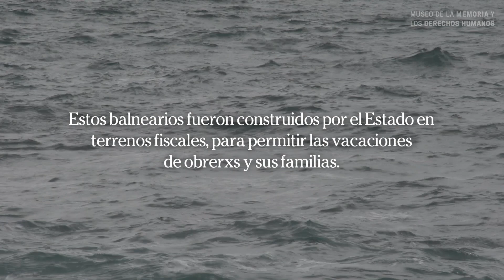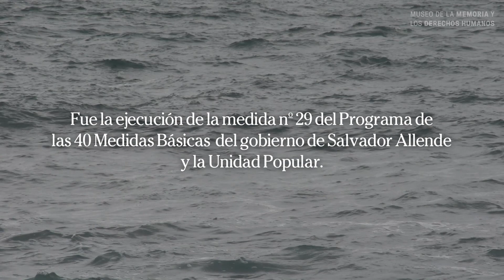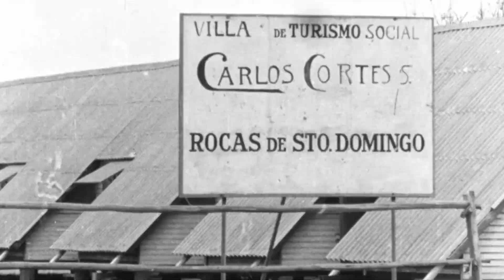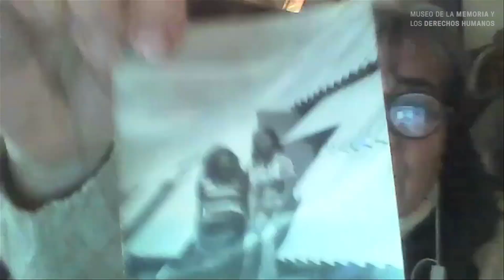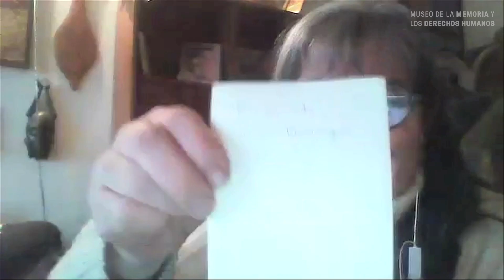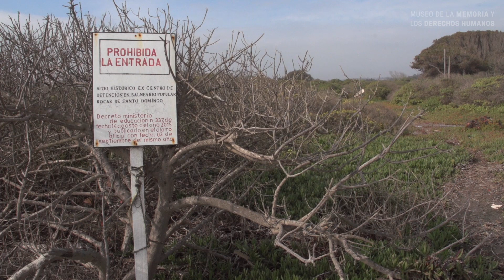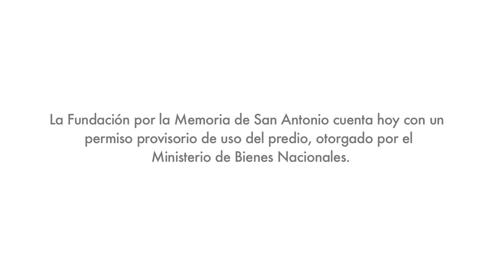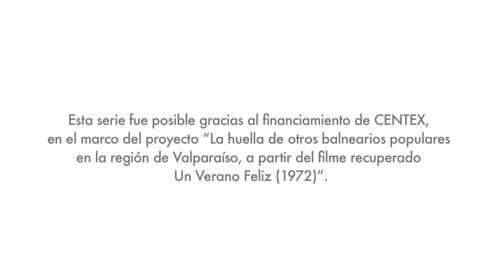Lugares de Memorias/ Memorias de Lugares | Episodio 6: Rocas de Santo Domingo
La serie Lugares de Memorias/ Memorias de Lugares indaga en la experiencia de las Villas de Turismo Social, más conocidas como “balnearios populares”, durante el gobierno de Salvador Allende y la Unidad Popular (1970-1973).

Episodio 6: Rocas de Santo Domingo.

La historia en torno al balneario popular de Rocas de Santo Domingo ha sido paradigma y motor de este proceso, vinculado al rescate de la película Un Verano Feliz (1972). No sólo se trata del caso de un balneario popular que fue transformado en escuela de instrucción de la DINA y luego centro clandestino de detención sino, además, la lucha por la restitución de dicho predio y la demanda de justicia por parte de sobrevivientes y cercanxs, agrupados en la Fundación por la Memoria de San Antonio. En este episodio se cruzan los testimonios de Ana Becerra, presidenta de dicha organización, y Clarisa Carrasco y Cecilia Jiménez, quienes veranearon allí siendo muy jóvenes.

Los balnearios populares fueron el modo escogido para estimular el turismo y el descanso para miles de trabajadores y sus familias. Se trató de centros vacacionales construidos por el Estado en terrenos fiscales, “en las mejores playas de Chile”, como se declaró en aquella época.

Era la concreción de la medida nº 29 del programa de las Cuarenta Medidas Básicas de la UP, que señalaba en su línea final: “Organizaremos y fomentaremos el turismo popular”. Los balnearios populares se extendieron desde Iquique hasta Coronel, en el Bío Bío.

A septiembre de 1973, hubo dieciséis de estos, funcionando.

Entre 1971 y 1973, en la costa de la región de Valparaíso, existieron seis de estos balnearios. Desde norte a sur: Papudo, Puchuncaví, Loncura, Ritoque, Las Cruces y Rocas de Santo Domingo. Cada una tuvo una denominación propia: Che Guevara, Venceremos, 1º de Mayo, América Libre, Piedras Negras (también llamado Luciano Cruz, fallecido líder del MIR) y Carlos Cortés Díaz, ministro de Vivienda y Urbanismo de la UP, quien murió a fines de 1971.

Tras el Golpe de Estado, todos estos establecimientos fueron invadidos por las FFAA bajo el pretexto que en tales sitios operaban escuelas de formación guerrillera. Los balnearios de Puchuncaví, Ritoque y Rocas de Santo Domingo fueron transformados en centros de detención, donde se violaron sistemáticamente los derechos humanos de lxs prisionerxs.

¿Dónde estaban dichos balnearios? ¿Qué ocurrió con estos? ¿Qué historias están guardadas allí? ¿Qué personas veranearon o trabajaron en esos centros? Son algunas de las interrogantes que orientaron este trabajo audiovisual.

Felipe Montalva Peroni

Gráfica
Claudio Álvarez Rodríguez
Alvarex

Banda Sonora
Edgar Mota/Collateral Soundtrack

Transporte
Sergio Kastro Gómez

Agradecimientos
A todxs quienes entregaron testimonio

Además de:
Fernando Álvarez Zamorano
Carlos Fonseca Fica
Marisol Fernández Ramírez
María González Cuevas
Mariana Lazo González
Daniella Misle Martin
Viviana Núñez Oyarzún
Laura Ruiz Fernández
Boris & Daniela Segovia Vásquez
Florencia Smiths
Georgina Vega Jara

Y:

Fundación por la Memoria San Antonio
Corporación Memoria y Cultura Melinka/Puchuncaví
Archivo Patrimonial Universidad de Santiago, USACH
Cineteca Nacional de Chile

Esta serie fue posible gracias al financiamiento de CENTEX, en el marco del proyecto
“La huella de otros balnearios populares en la región de Valparaíso, a partir del filme recuperado Un Verano Feliz (1972)”

Producción
Matilde Audiovisuales

Dirección
Felipe Montalva Peroni

Valparaíso. Mayo, 2023.
A 50 años del Golpe de Estado cívico-militar.